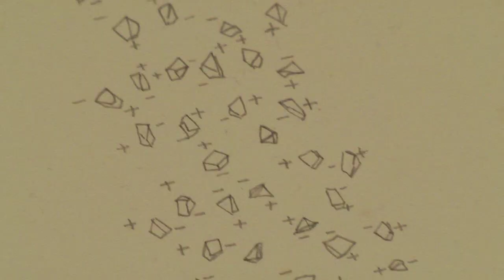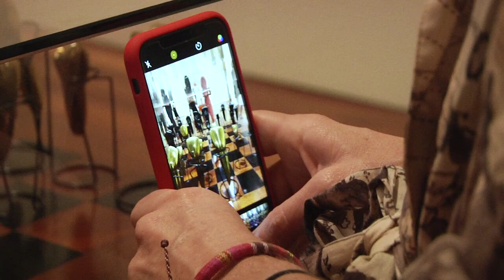Tunga | Abertura da exposição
Confira a abertura da exposição Tunga - o rigor da distração no Museu de Arte do Rio.